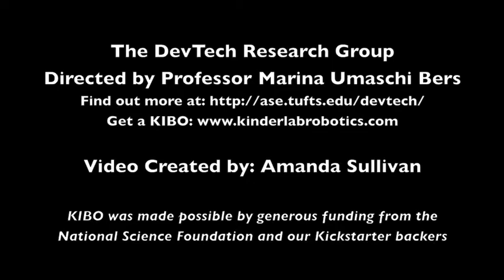Dancing Robots, Singapore Teachers Workshop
Dancing robots created by early childhood educators at a KIBO workshop in Singapore hosted by the Infocomm Development Authority (IDA).